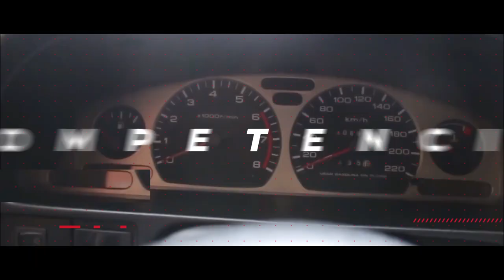Como estacionar de frente a 90°/ batería/ centro comercial. Pasión b13 estacionar